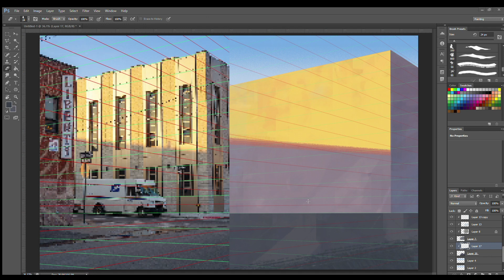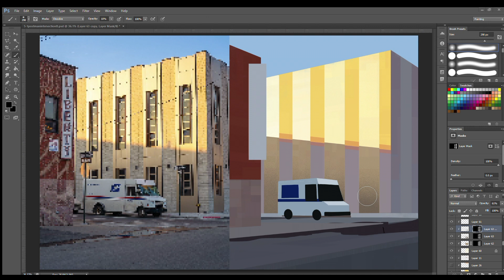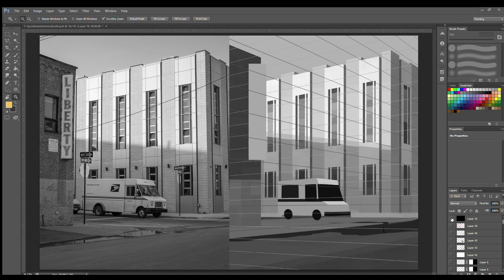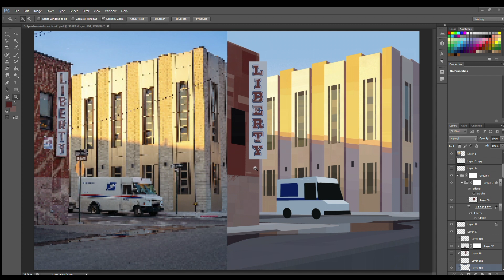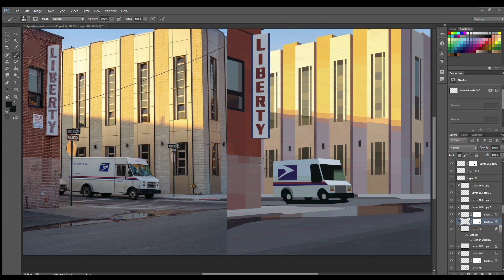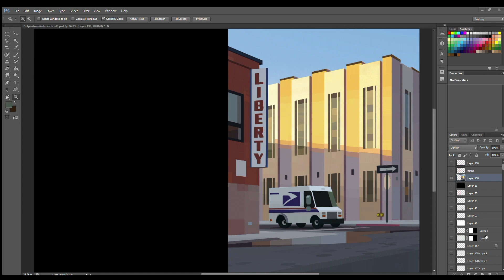Process: Mail Truck Intersection (9/26/22)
Duration: 10 hr. 5 min. (playback at 120x speed)
Software: Adobe Photoshop CS6
Reference photo: Godfrey

Follow me @allisonperryart for art, process videos, and more!